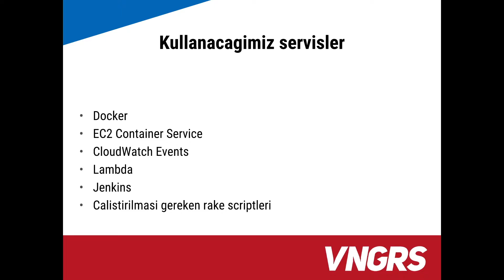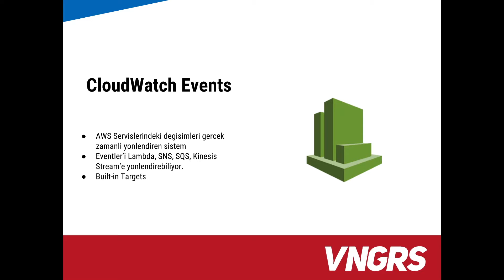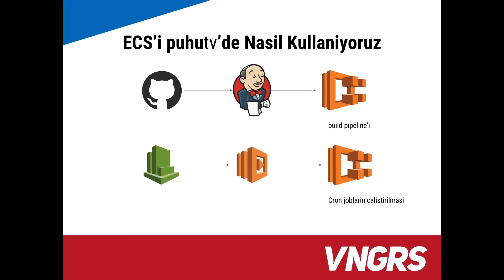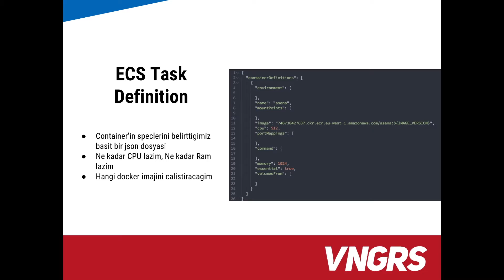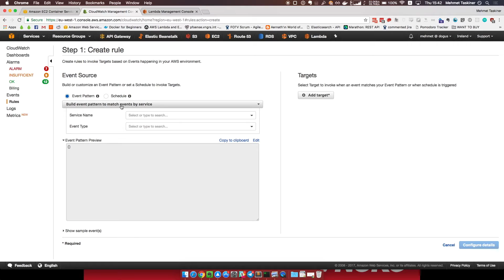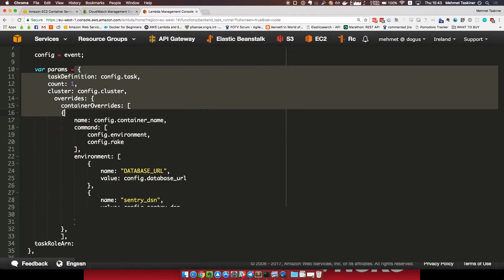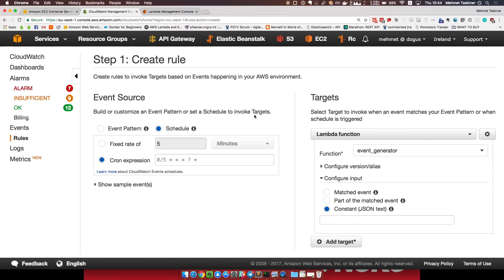AWS ECS'i Managed Cron Servisi Gibi Kullanmak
Uygulamalarınızı dockerize ettikten sonra CloudWatch Events ve ECS sayesınde Scheduled işleri dağıtık sistemlerde nasıl kolayca yönetebileceğimiz hakkında konuştuk.

Sunum: Mehmet Taskiner